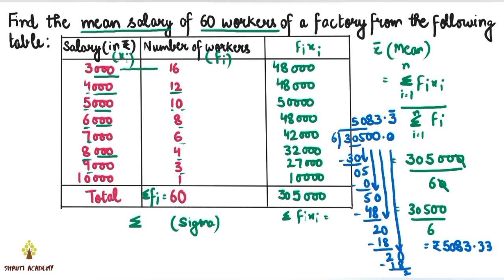Class 9 Maths | Ch 14 | Ex 14.4 Q5 | Statistics | NCERT | Mean | Measure of Central Tendency